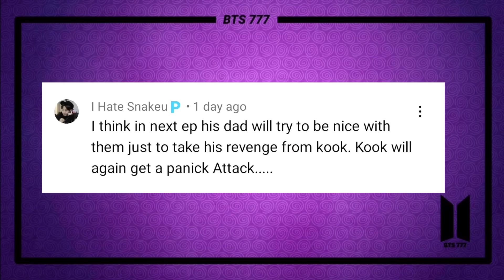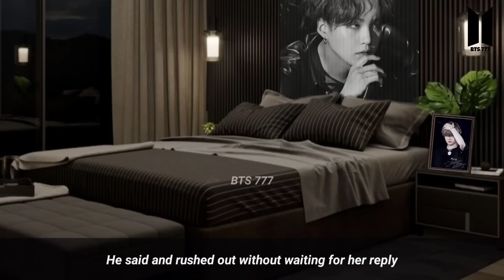Strict and Cool Brothers of Naughty Sister - Ep. 90🎉 | BTS 777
Next Episode Preview-

This is just for entertainment, don't take it seriously, I do not advise anyone to follow what is depicted in fiction in real life.

Pictures in this video are edited by me.
(Photo edit Cr. goes to BTS 777)

Story line is totally mine so don't even dare to copy.

And of course, this is just a fantasy so nothing is related to real life other than the names of the characters.